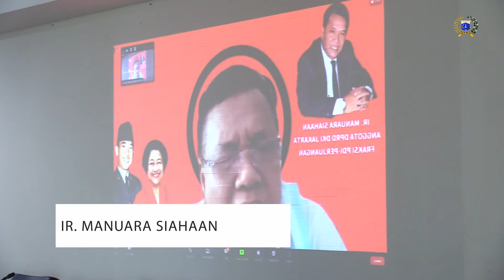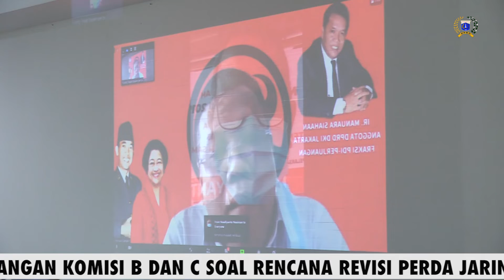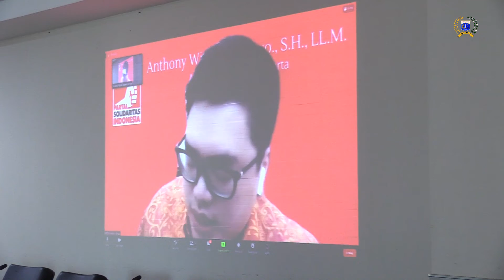Begini Pandangan Komisi B dan C Soal Rencana Revisi Perda Jaringan Utilitas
Usulan perubahan Perda Nomor 8 Tahun 1999 tentang Jaringan Utilitas terus didalami DPRD DKI Jakarta. Berbagai macam masukan telah ditampung melalui sejumlah rangkaian rapat dengar pendapat (RDP).

Kali ini masukan datang dari Komisi B bidang perekonomian dan C bidang keuangan. Keduanya fokus mengusulkan agar Satuan Kerja Perangkat Daerah (SKPD) dan Badan Usaha Milik Daerah (BUMD) terkait memaparkan detail mengenai usulan penambahan klausul aturan mengenai pengenaan retribusi pemanfaatan ruang dan tarif penempatan jaringan utilitas dalam Sarana Jaringan Utilitas Terpadu (SJUT).